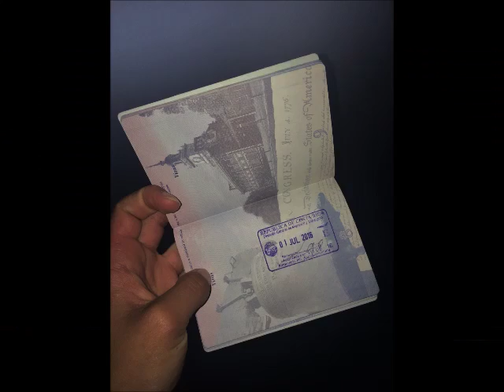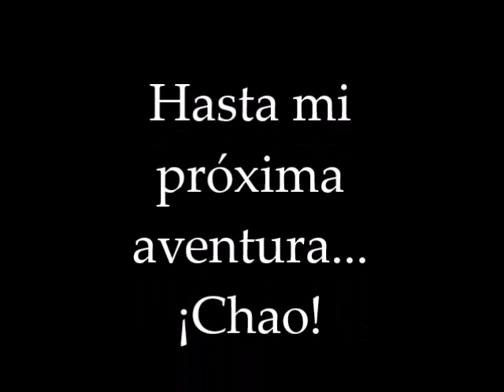Maya Evans - Costa Rica - Community Education Project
A documentary of Maya Evans, a senior student-athlete at the University of South Carolina, volunteering abroad for four weeks in San Ramón, Costa Rica.